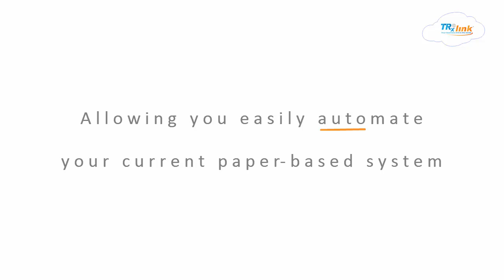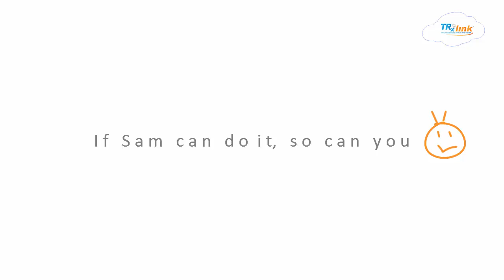eRequisition Tutorial: Overview (Version 1.0)